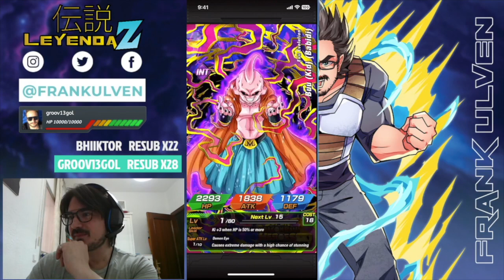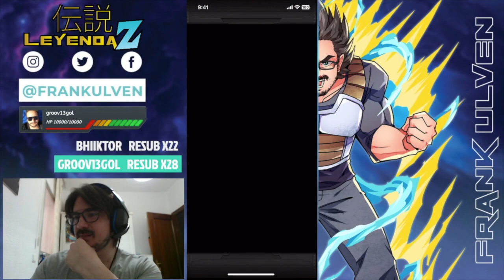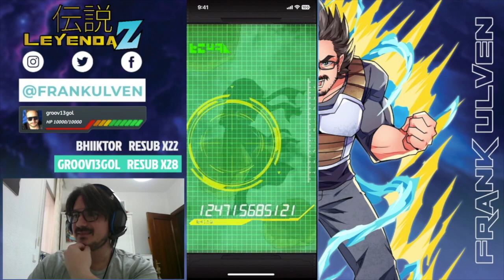SUMMONS Dragon Ball Heroes | Dokkan Battle Español Latino | Leyenda Z